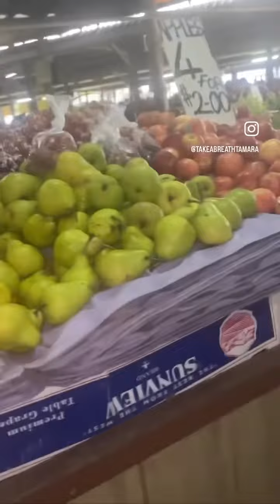Supplies in Nadi a wet day